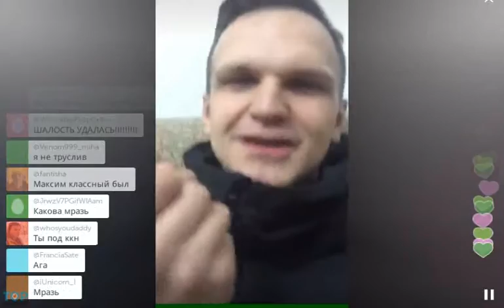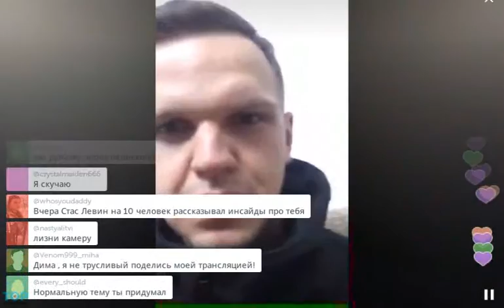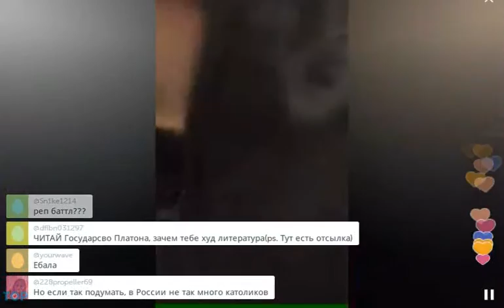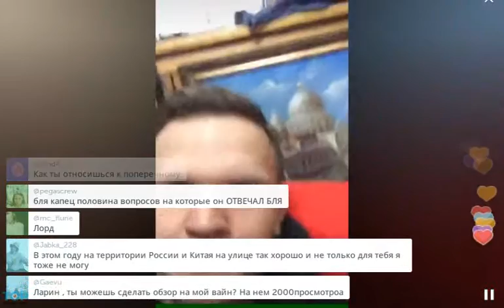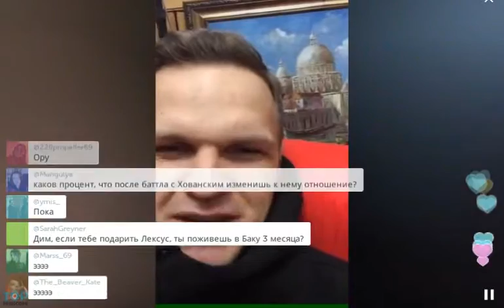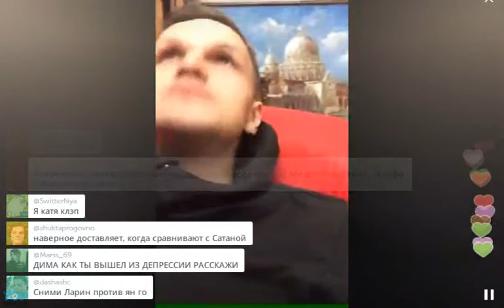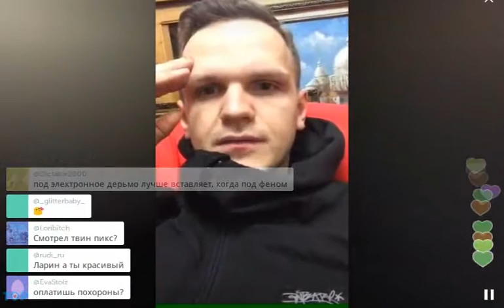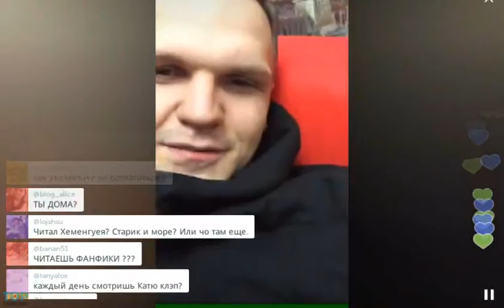Ларин: Все оказались трусливыми мразями. Перископ Ларина (2015, TopPeriscope.Ru)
Более подробная информация на сайте TopPeriscope.Ru